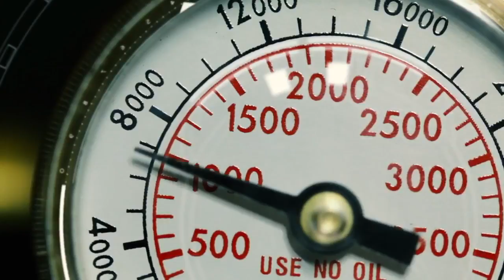Digital and Mobile Transformation